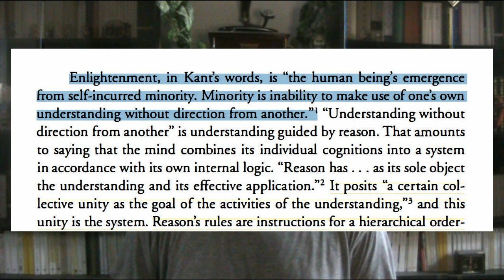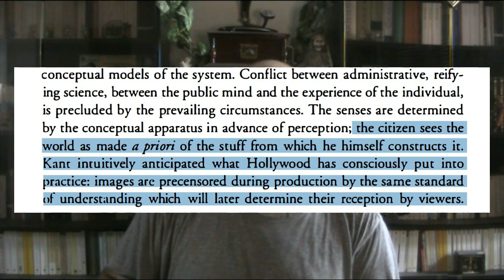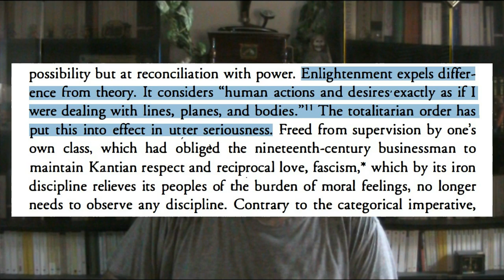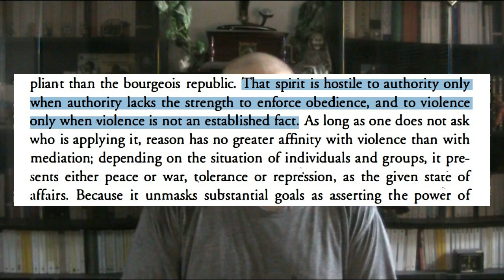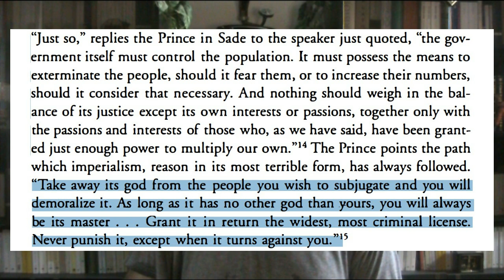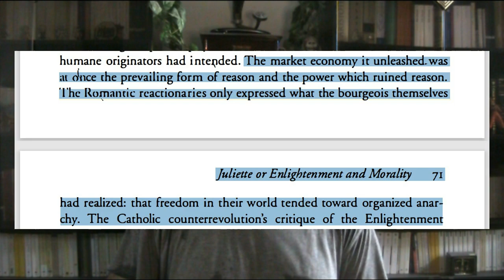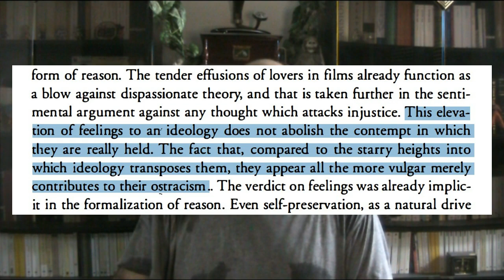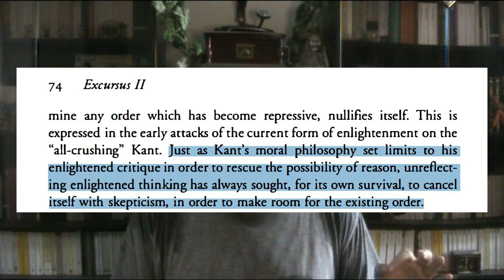7.1/9 Excursus II: Juliette, reason & morality I Dialectic of Enlightenment by Horkheimer & Adorno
What the hell happened in to Western civilization in the 1st half of the 20th century? How and why did the Enlightenment and the values of progress produce the most destructive, regressive and barbaric events human kind has ever witnessed? Was the violence witnessed during the Second World War an accident or did it stem from something intrinsic to Enlightenment?
This is what Adorno and Horkheimer, two leading figures in critical theory and the Frankfurt School, took on to answer in this dense book.
In this series of (loooooong) videos on the book, we will go through everything written in this classical work in the thought of the New Left and see what we can learn about fascism in the relevant context of our contemporary societies.

SOURCES:
Max Horkheimer and Theodor W. Adorno - Dialectic of Enlightenment: Philosophical Fragments (trans. Edmund Jephcott, ed. Gunzelin Schmid Noerr)

Chapters:
0:00 From Kant to Nietzsche: the loss of morality
28:00 Sade's philosophy
45:51 Irrationalism
1:10:29 The radicalism of Enlightenment

Lofi Hip Hop - Jazzhop - Chillhop by Music Territory:    • Lofi Hip Hop - Jazzhop - Chillhop Mix...
Artists:
Aso -   / aricogle
Idealism -   / idealismus
Nymano -   / nymano
Jeff Kaale -   / jeff-kaale
Philanthrope -   / philanthrope1
Gorila -   / gorilamc
GYVUS -   / gyvus
Mono:Massive -   / mono-massive
Cooper Albert -   / thatcopemusic
B-side -   / b-side-production
Monma -   / monmabeats
baaskaT -   / baaskat-beats
Bonus Points -   / bonuspoints